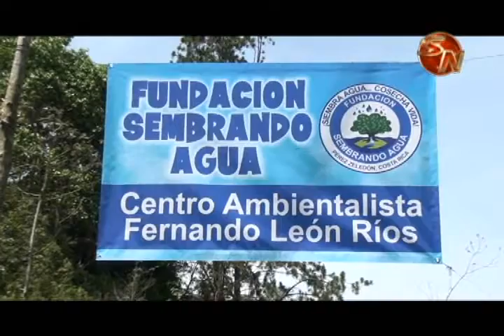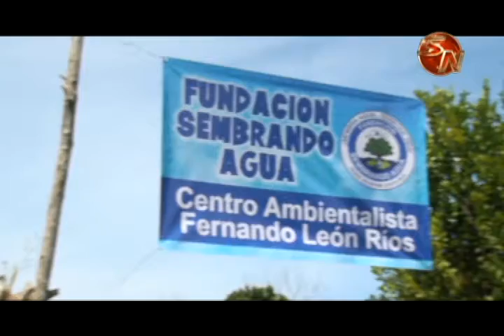Centro Ambientalista de la Fundación Sembrando Agua lleva el nombre de Fernando León